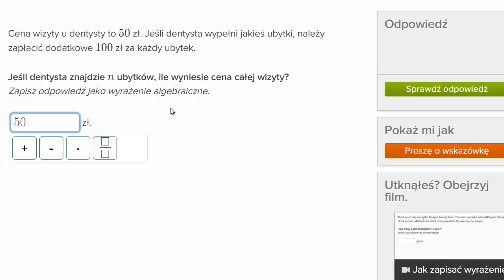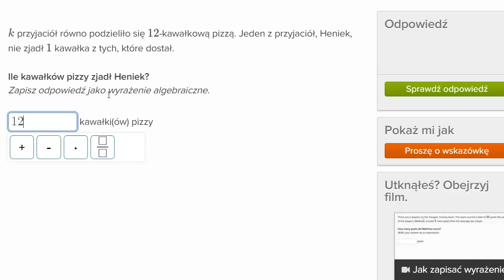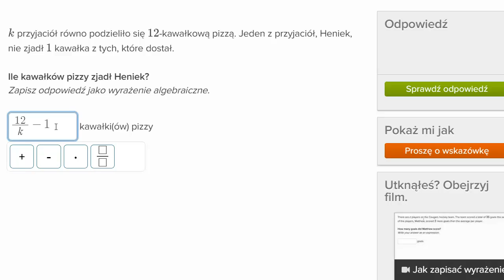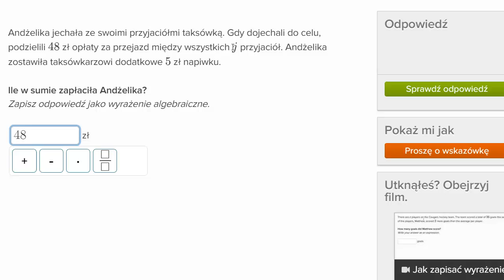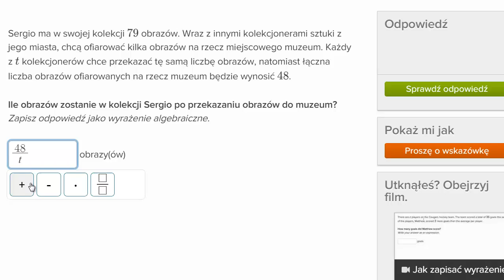Znajdowanie wyrażeń algebraicznych do zadań tekstowych